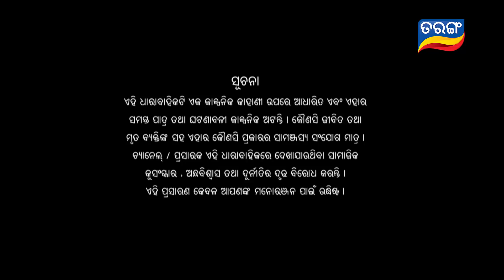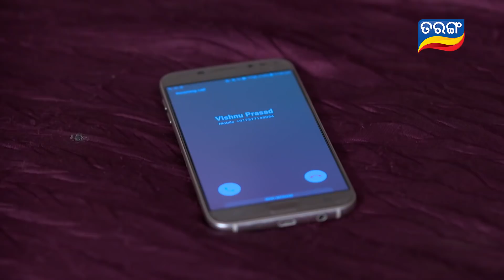To Akhi Mo Aaina | Full Ep 271 | 12th Nov 2018 | Odia Serial - TarangTV